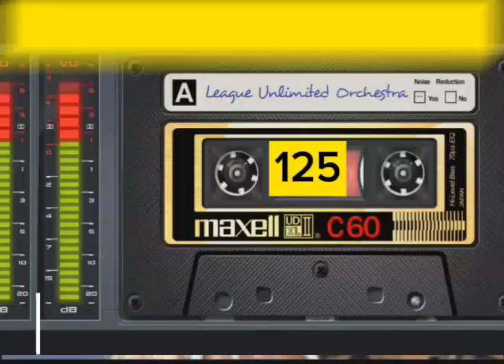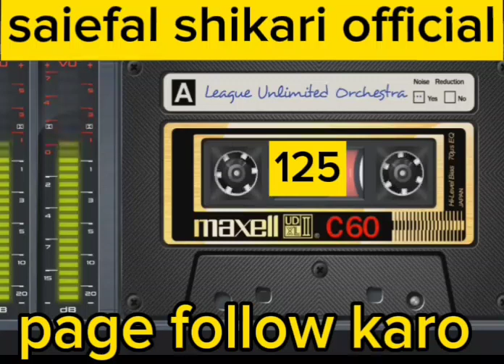mota batero awaz ratt ka||batair ki awaz single batair ki awaz|batair ki awaz mp3|Bater ki ratt awaz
top sarch requaierd